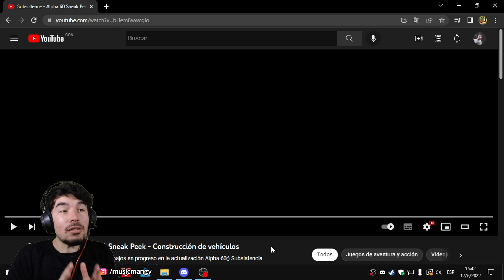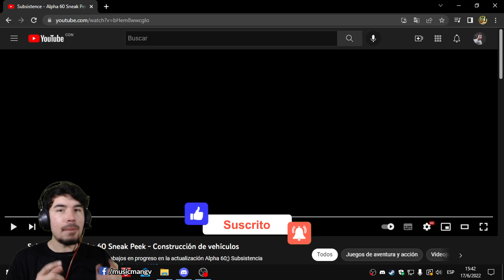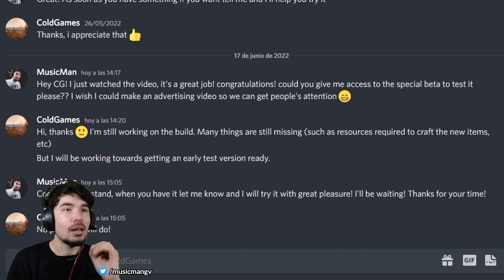Noticias ALPHA 60!! *TODOS LOS DETALLES* CG LO HIZO DE NUEVO! 💣💣 - Subsistence 2022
Todas las ultimas novedades de Subsistence! Si queres sumarte al servidor, unite a nuestro Discord y búscanos como SERVER LATINO en el juego.

Subsistence es un juego de supervivencia de mundo abierto PVP y PVE, en primera persona, solo o cooperativo, sandbox. Lucha para construir una base y prepárate en el entorno hostil.
- Wikipedia

🌎 Server de Subsistence:
Server Latino (en la lista de servidores)

:::::::::::::::::::::::::::::::::::::::::: MI PC 💻::::::::::::::::::::::::::::::::::::::::::::::
• CPU: Intel Core i5-10400 CPU @ 2.90GHz
• Placa base: Gigabyte Technology B460MDS3HV2
• Gráfica: Intel UHD Graphics 630
• Memoria RAM: DDR4 16 GB
• Teclado: Genius GK 070006/U
• Ratón: Noga ST-405
• Cámara: C922 Pro HD Stream Webcam
• Auriculares: Noga Stormer Void QN-1098